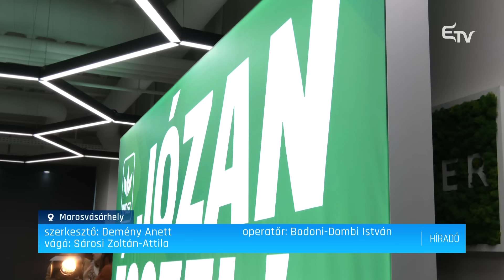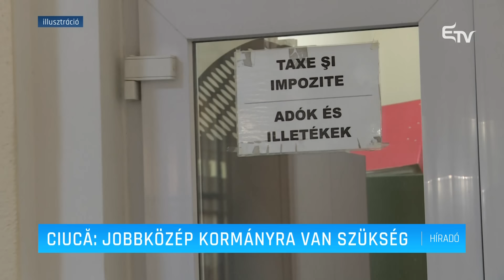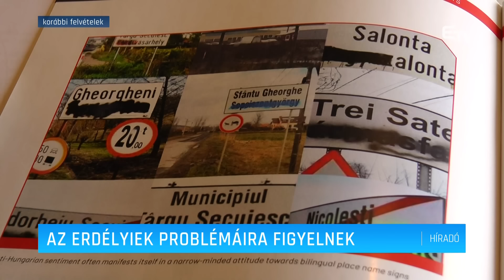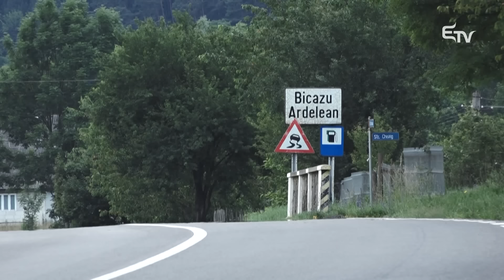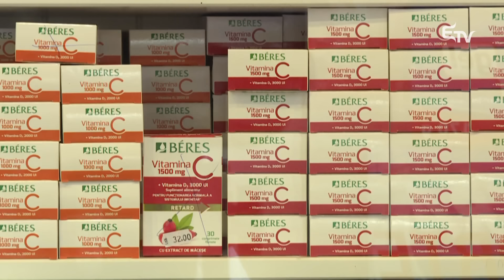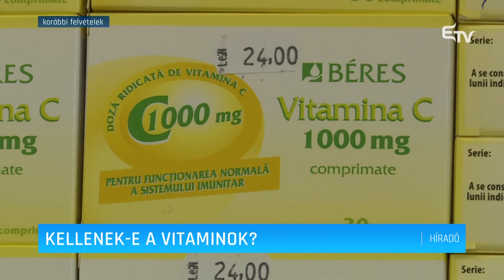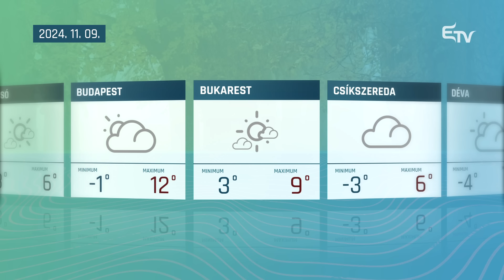Híradó 2024. november 8. – Erdélyi Magyar Televízió